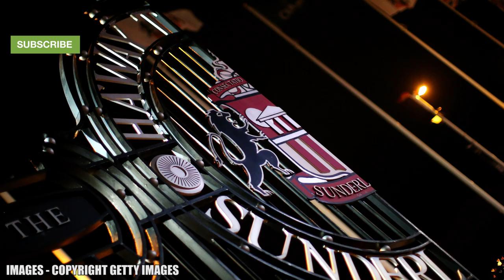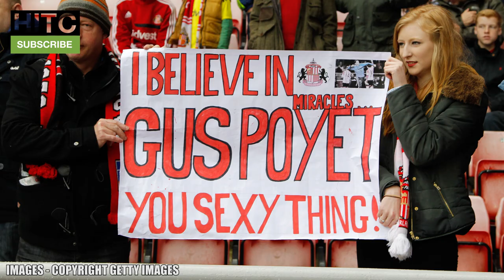Sunderland's Past 8 Managers: Did They Deserve The Sack?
Sunderland sacked Simon Grayson last night after a 3-3 draw with Bolton, making him the 8th manager in the past 6 years to lose his job at the Stadium of Light, but did he and his predecessors deserve the chop?